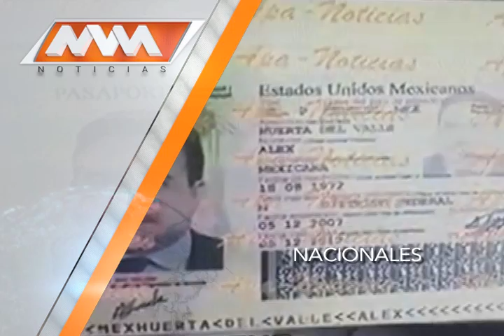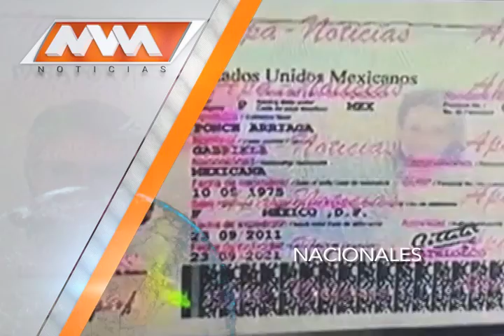MVM Television trae para ti las mejores noticias nacionales